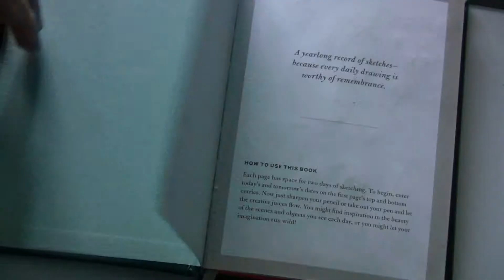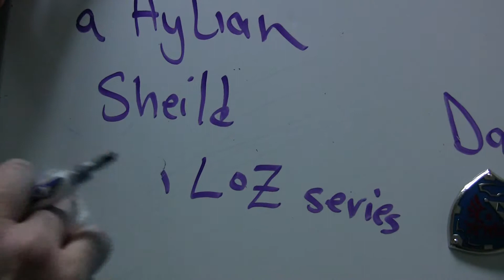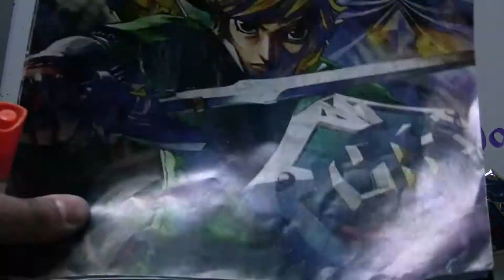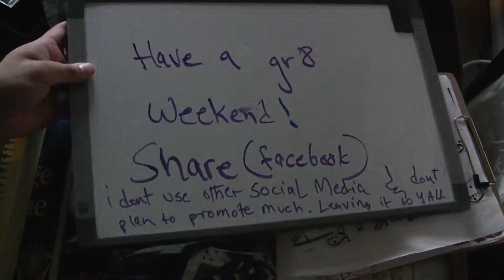1Sketch A Day 12- Shield: Hylian Zelda & updates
A young hero in green picks up this and a sword & heads to stop the evil of the land. The Legend of Zelda Ocarina of Time opening
2 mins of nostalgia, originally experienced the epic journey on the N64.

join the journey, as did Link
Like (click a link or click ^)=)
Share (cz Ganon reign is spreading & the Hero of Time needs to rise again)

AsSalaam-Alaykum waRahmatullahi waBarakatuhu !
Peace be upon you all & God's Mercy & His Blessings

next upload shall be a Gift Giving Idea thingy.